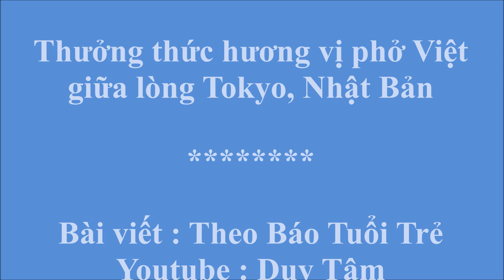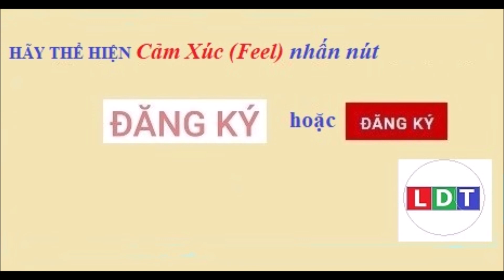Thưởng thức hương vị phở Việt ngay giữa lòng Tokyo, Nhật Bản